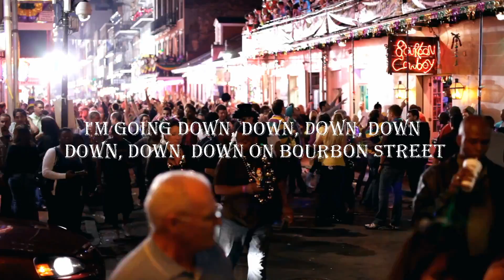Bourbon Street | John O'Brien & Bruce Wands | Official Lyric Video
My long time music partner, Bruce Wands, and I were together one night a number of years ago contemplating writing a funky song . While we had never been to Bourbon Street in New Orleans at the same time, we had both been there too many times to remember (assuming you can remember anything after a weekend on Bourbon Street during Mardi Gras!) After we drank a bottle of Jack Daniels, we found the opening synth sound while playing around with a synth module, heard that funky sound and just wrote this song about Bourbon Street and our adventures there. The next day we went into a recording studio with the band Bruce had been recording with and, despite a galactic level hangover, recorded this piece. If you've been to Bourbon Street I am sure you can identify with the spirit of this piece.